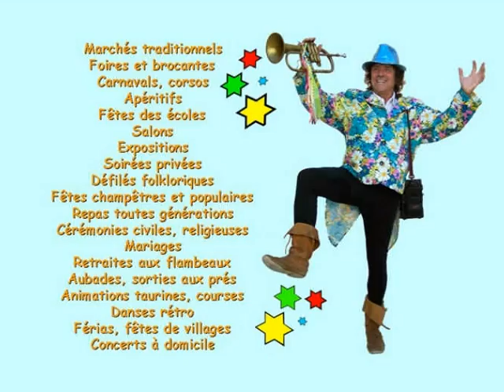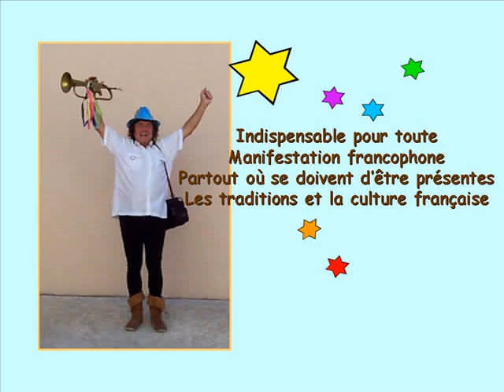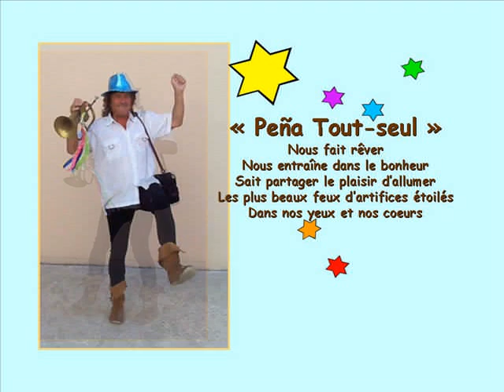Le lion est mort ce soir